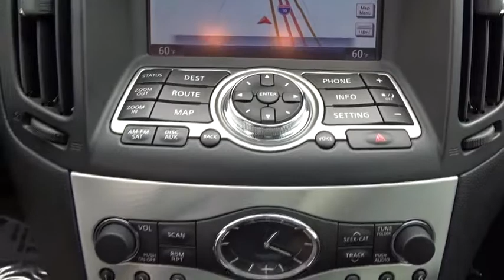2014 INFINITI Q60 Coupe San Antonio, Austin, Houston, Dallas, New Braunfels, TX IW4629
2014 INFINITI Q60 Coupe
2014 INFINITI Q60 Coupe Journey - Stock#: IW4629 - VIN#: JN1CV6EK2EM111177

Gunn Infiniti
12150 IH-10 West

Certified. Recent Arrival! Come in to Gunn INFINITI and check out this 2014 INFINITI Q60 Journey!!,UNLIMITED MILEAGE WARRANTY!!!27/19 Highway/City MPGGunn INFINITI - Come experience for yourself why we have the best reputation in San Antonio!